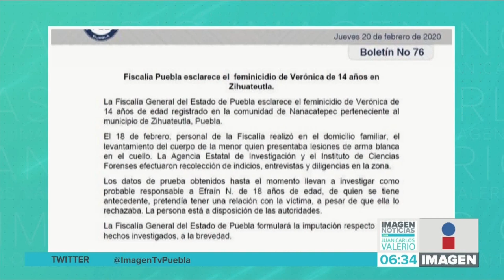Detenido por feminicidio de Verónica || Noticias con Juan Carlos Valerio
Fue detenido el primo de Verónica de 14 años, por presuntamente haberle quitado la vida el pasado 18 de febrero en la Sierra Norte de Puebla.